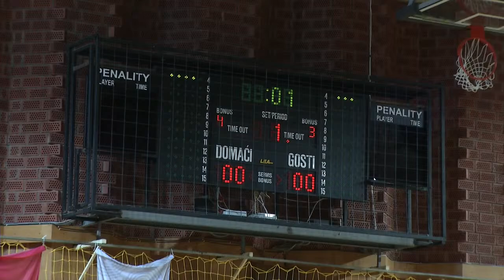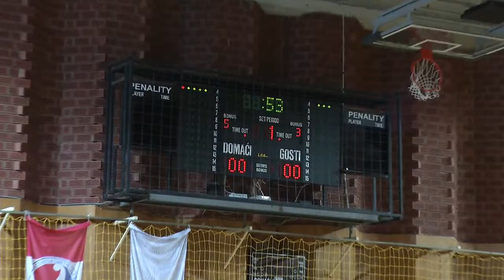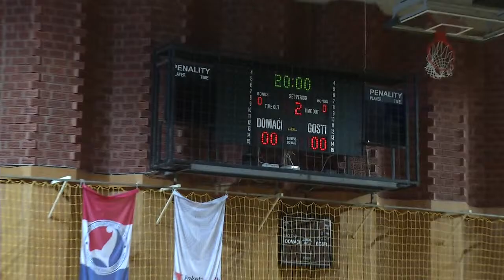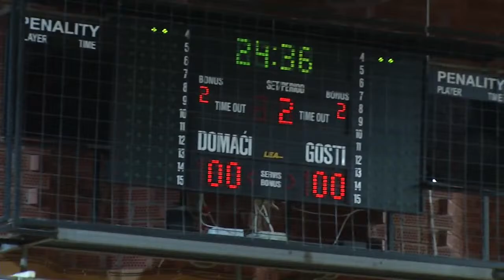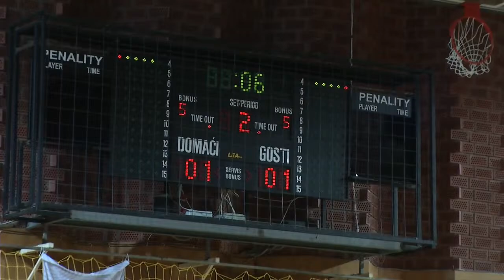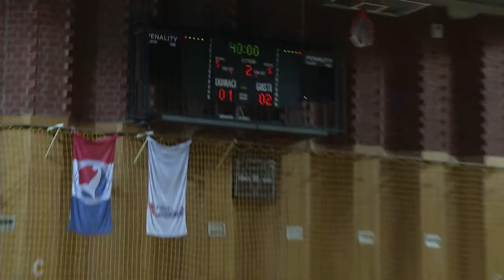Square - Vrgorac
19. veljače 2021
SD Gospino polje, Dubrovnik